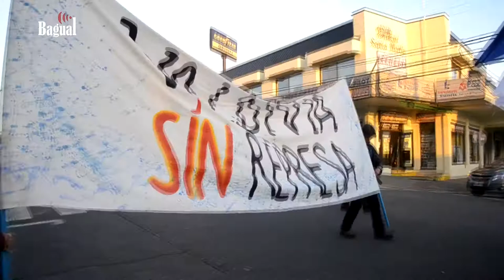3ra Movilización Nacional por la Recuperación del Agua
Diversos movimientos ambientalistas, territoriales, sindicales, feministas y organizaciones políticas de Valdivia, se sumaron este miércoles a la "3º Movilización Nacional por la Recuperación del Agua", exigiendo una nueva constitución y normativa nacional, que permita recuperar el agua y asegurar su uso sustentable e igualitario.